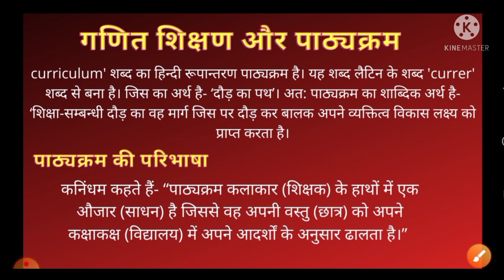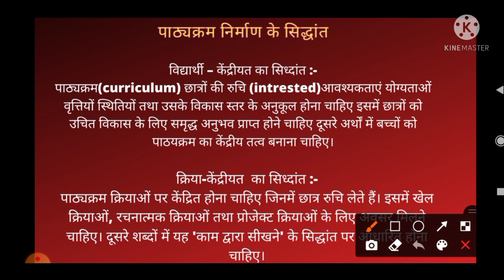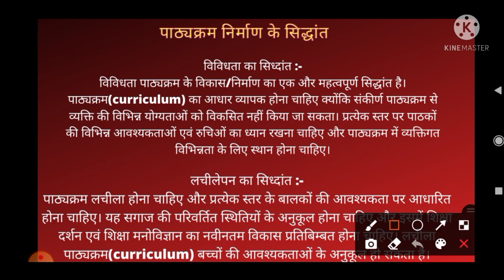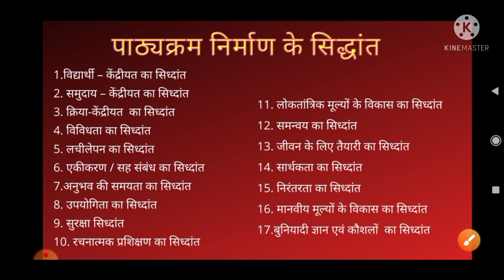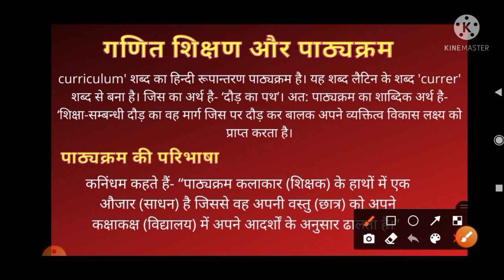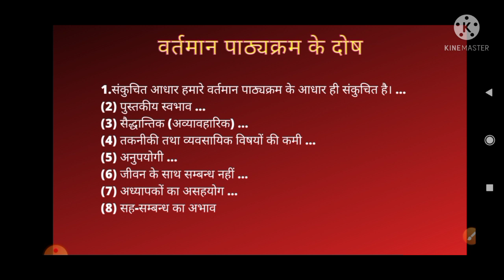rmlau important question for all optional subject. पाठ्यक्रम अर्थ परिभाषा , निर्माण के सिद्धांत